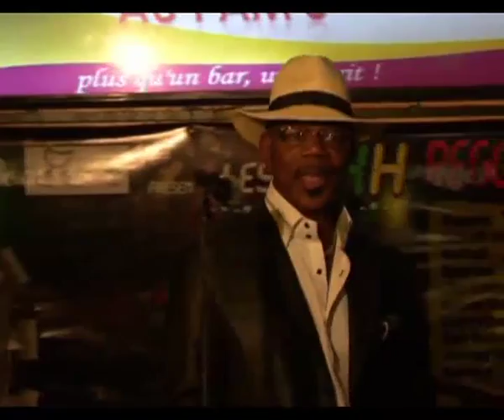EUGENE GBA 042)